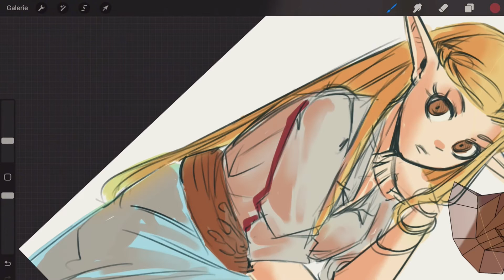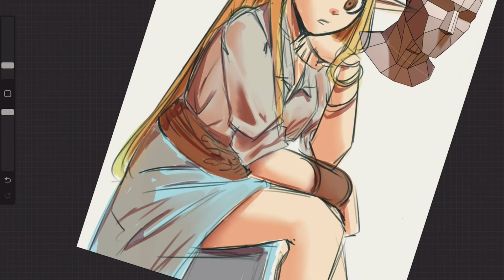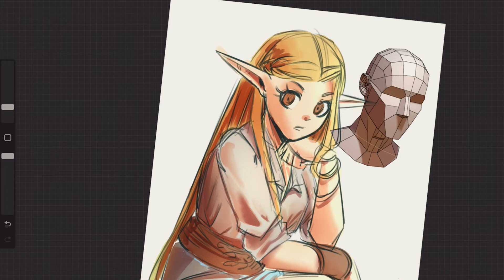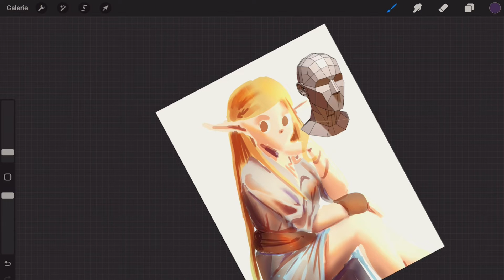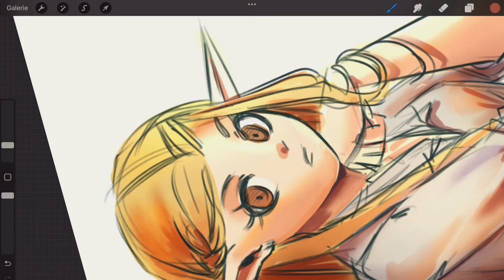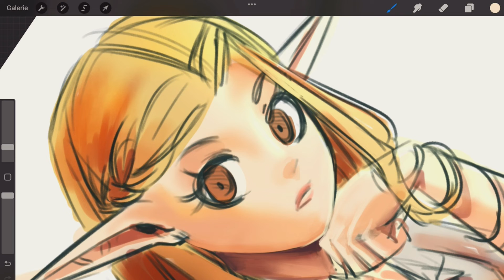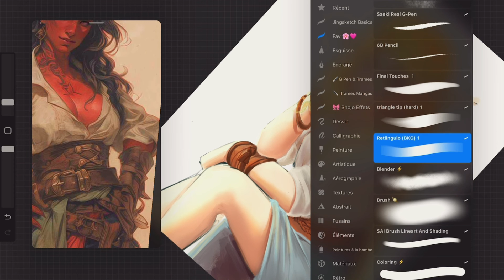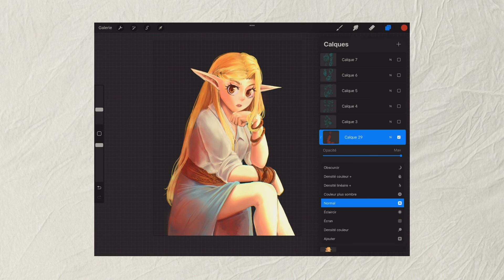Pourquoi tu stagnes ? 🫠 | Conseil dessin débutant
Pourquoi on a tendance à stagner en dessin quelque soit le niveau ? Je vous partage aujourd'hui les 7 points qui m'ont aidé à passer ces fameux paliers 💡

J'en ai profité pour filmer une illustration dans l'univers de Greenlight pour le guide gratuit

C'est un format plus ou moins podcast, prenez un café, détendez vous et bonne écoute !

Chapitres :
00:00 - Intro
01:04 - 1 Apprentissage non linéaire
02:06 -  2 Apprend-t-on vraiment ?
02:30 - Je sais
03:56 - La copie sans apprendre
06:03 - 3 L'apprentissage est lent
07:40 - 4 En fonction de vos gouts
09:32 - 5 Tracker ses dessins
11:30 - 6 Ne pas se comparer
14:16 - 7 Le déclic
15:08 - Un apprentissage qui vous correspond
16:06  - " J'ai compris "
17:27 - Conclusion